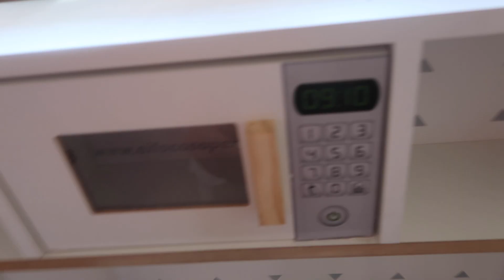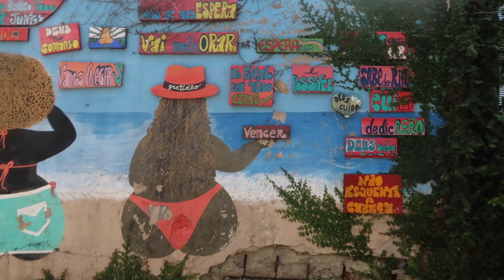POUSADA LITORAL NORTE SÃO PAULO: CAMBURIZINHO - ZAMA POUSADA INCRÍVEL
com carinho,
Manú Sousa

Perguntas frequentes:

* Quero divulgar minha loja no canal Manú Sousa, como proceder?

* Quero te fazer uma pergunta pessoal - como falo com você no privado miga? 📩
Através do meu instagram @manusousablog - me manda um direct. Respondo a todos :)
Sobre mim:

Oi, sou a Emanuela, Manú Sousa, tenho 38 anos e moro em São Bernardo do Campo com meu marido, minha filha, meu bebê e nosso cãozinho. Se você tiver curiosidade e quiser saber.. eu sou escorpiana e nasci no dia 28 de outubro de 1984.

Sou mulher, mãe, administradora e psicóloga clínica - Sou apaixonada por minha família, eles são minha base 🌿
Tô aqui por amor! Amo fotografia, amo vídeos,  compartilhar minhas experiências e o quanto a vida pode ser mais leve ❤️ ⁣